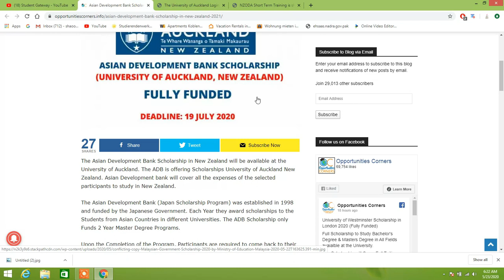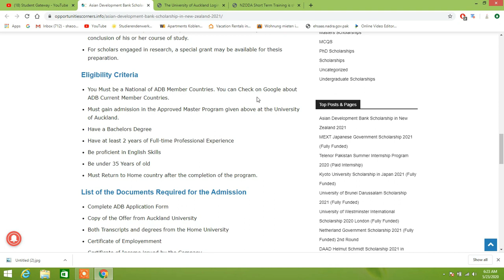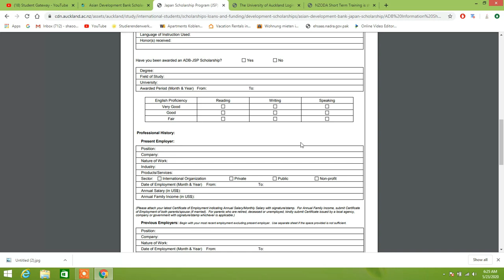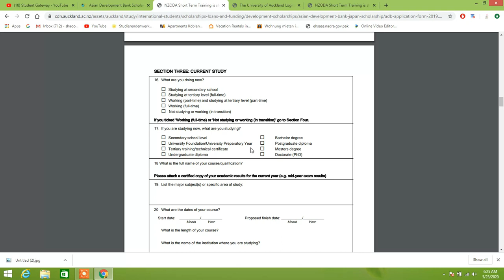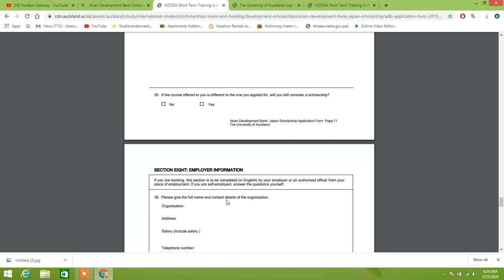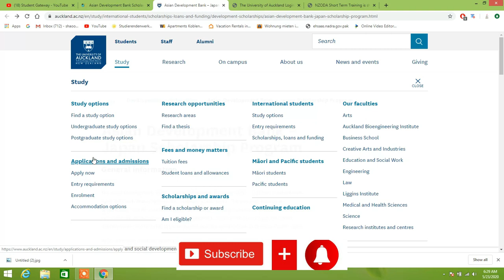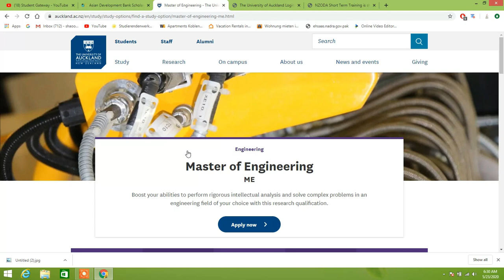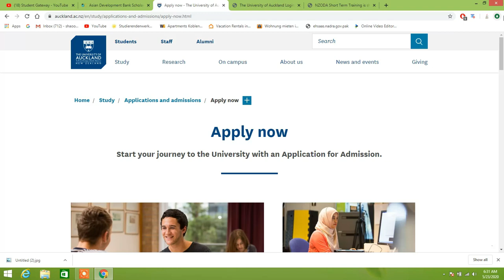ADB Scholarship in University of Auckland New Zealand Fully Funded 2021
In this video I am going to teach you exact method of How To Apply for Asian development bank scholarship which has collaborated with University of Auckland this time.Apply Complete Procedure which you can watch now.